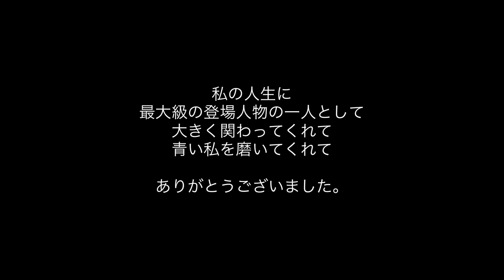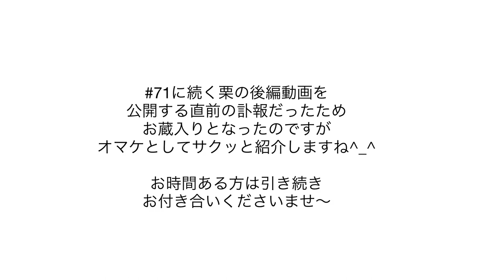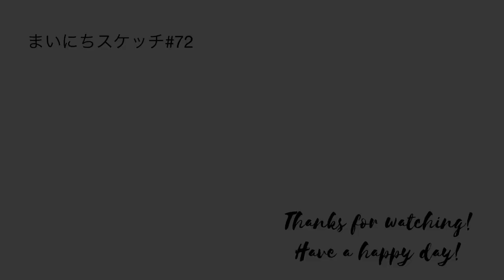別れ〜ありがとう。また会う日まで〜【LIFE VLOG】まいにちスケッチ#72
2020年11月2日。
72回目の今回は
15年も共に暮らして来た
義父が突然旅立って
２週間ほど過ぎた今の想いを綴った
個人的なお話になります。
よろしければ
どうぞお付き合いください。
私の人生において
ラスボス的な
主役級登場人物だっただけに
じい(義父)がいない日々に
ただ戸惑うばかり。
どこを見ても
じいの気配が漂っているのに
もう二度と声も聞けない
喧嘩もできないんだと
寂しくて悲しくて
足に力が入らない毎日です。
でももう少し
ちゃんと悲しんだら。
じいから受け取ったバトンを
家族4人
そして親族一同で
しっかりと繋いで
今まで以上に団結して
仲良く元気に
笑って暮らしていきますので
見守っていただけると
嬉しいです。
この動画が
あなたの“ほっ“や
何かのきっかけに
繋がりますように。
いつも応援ありがとうございます！

ミュージシャン: Alexander Delarge

ミュージシャン: Beltone

【まいにちスケッチ】

美味しいものには目がない
ふうみいです。
愛犬マナと愛車VOLVOに
ムスコとムスメ。
時にセキセイインコのみーちゃんに囲まれて
毎日の暮らしのなかにある
ささやかなハッピーを見つけては
【まいにちスケッチ】と題して
心ときめかせながら
VLOGで綴っています。